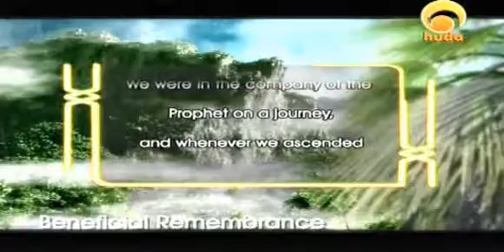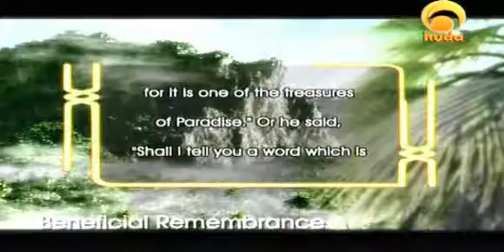Invocation (Beneficial Remembrance)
Recitation which is from among the treasures of Paradise